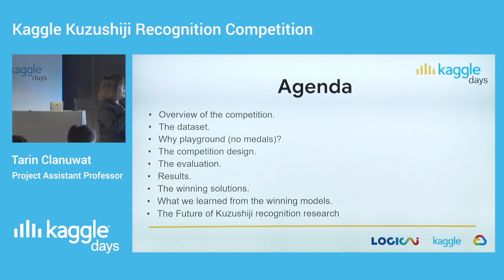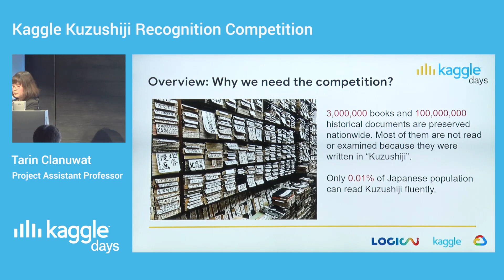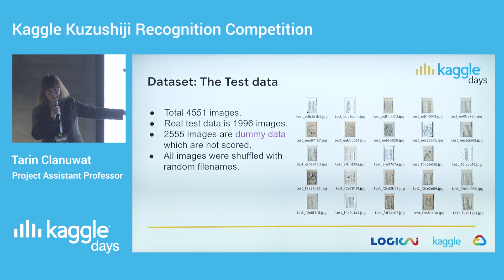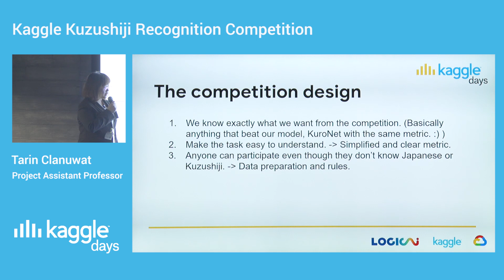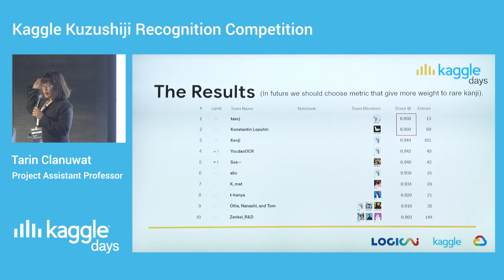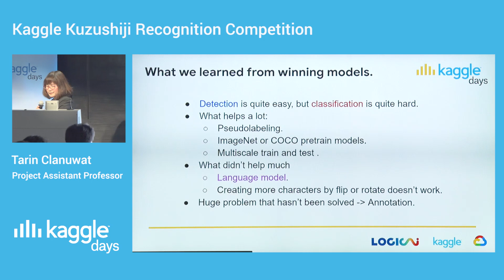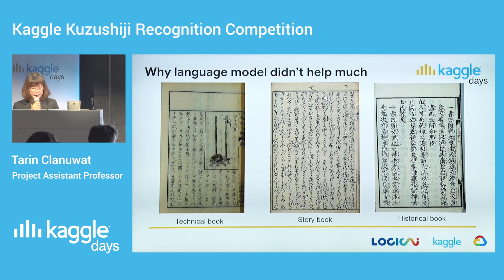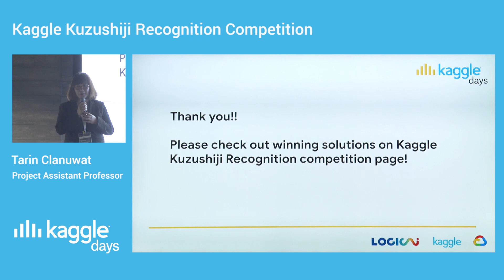Kuzushiji Reconnition Competition | Tarin Clanuwat | Kaggle Days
Kaggle Days Tokyo took place on December 11-12, 2019 at Mori Tower, Roppongi Hills, Tokyo.

This was the 6th edition of our signature two-day event featuring Master and Grandmaster speakers, and a live, all-day Kaggle Competition.

Kaggle Days is produced by LogicAI and Kaggle.